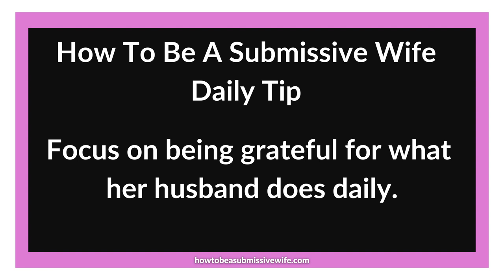focus on being grateful for what her husband does daily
A submissive wife should focus on being grateful for what her husband does daily.
Stop focusing on the negative things he does.
Focusing on the negative will cause tension in the home, but focusing on being grateful for what he does will strengthen the love you have for him.
Remember to let him know how grateful you are for what he does.

If you want to discuss and learn how living this lifestyle could improve your marriage, I now offer bespoke coaching sessions via phone, video or messenger/text.
During one of these sessions, we can discuss any topic to do with married life; these sessions are suitable for people about to get married or who have been married for years and need to work on their marriage.  I work with either partners or couples.